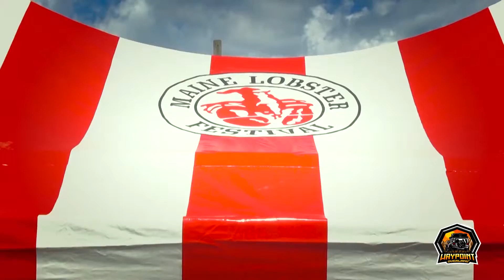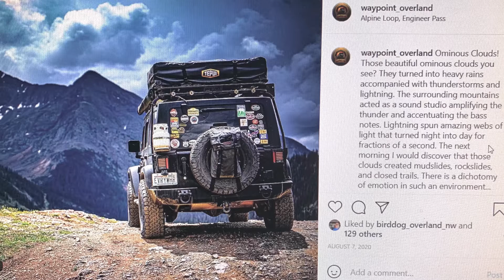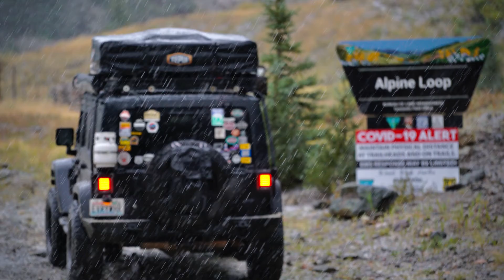RANDOM LISTS |Top Five Outdoor Events & Festivals for Overlanders in the United States | And Camping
CONNECT

MIDLAND Communications
• Midland GMRS Radio MXT275 (Midland)
code: WELCOME10. Some
exclusions apply.***

• Midland GMRS Radio MXT275 (Amazon)

MYMEDIC
•My Medic First Aid Kits (MyMedic)

• My Medic First Aid Kits (Amazon)

On the Desk
• Jeep Gladiator Die-cast 4x4 (Amazon)
• Toyota FJ40 Die-Cast 4x4 (Amazon)
• Ford Bronco Die-Cast 4x4 (Amazon)
• Volkswagen Classic Bus (Amazon)
• "Blink" (Amazon)
• "The Power of Moments" (Amazon)
• "How to Grill: The Complete Illustrated Book of Barbecue Techniques, A Barbecue Bible! Cookbook " (Amazon)
• "The Complete Book of Sushi" (Amazon)
• Yeti RAMBLER Jug (Amazon)

Patagonia Fjord Flannel Shirt (REI)

Patagonia Capilene Cool Trail Shirt (REI)

Patagonia Performance Straight Jeans (REI)

Danner Trail 2650 Mid GTX Hiking Boots (REI)

Apple Watch Series 6 44mm (Amazon)

VIDEO GEAR
•Canon XA45 (main cameras) (Amazon)
•JVC GY-HM250U (B-Roll camera) (Amazon)
•Sony A7RII (mirroless) (Amazon)
•Atomos Sumo 19" Recorder Switcher (Amazon)
•Atomos Ninja V 5" Recorder Monitor (Amazon)
AUDIO GEAR
•Shure SRH840 Professional Headphones (Amazon)
•Rodecaster Pro (for podcasts) (Amazon)
•Electro-Voice RE27N/D (microphone) (Amazon)
•Cloudlifter Signal Booster (Amazon)
SUPPORTS & TRIPODS
•Manfrotto Tripod Fluid Head (Amazon)
•Manfrotto Video Tripod Legs (Amazon)
•Manfrotto Pan Bar LANC Controller (Amazon)
•Gator Frameworks Broadcast Microphone Boom (Amazon)
•Gator Frameworks Headphone Hanger (Amazon)
•Electro-Vision Microphone Shock Mount (Amazon)
•Matthews C-Stand for Lights (Amazon)